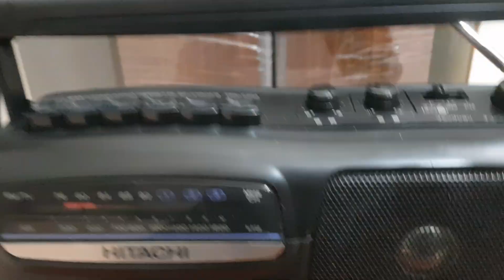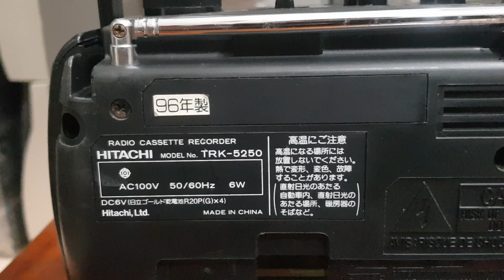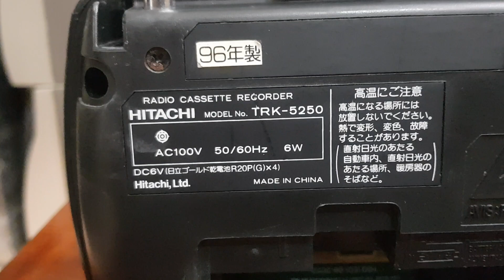( Đã bán ) Con Mono Hitachi : 4 Pin Đại - Fm108 - Cát Sét Hát Ngọt - Giá 800k